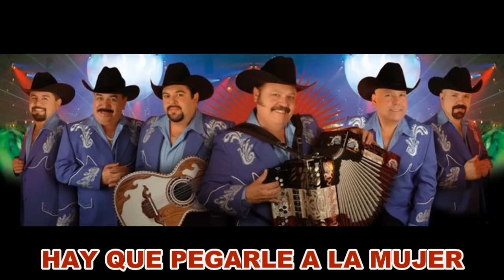Ramon Ayala y Los Tigres del Norte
Melodias completas y pegaditas (no mix)